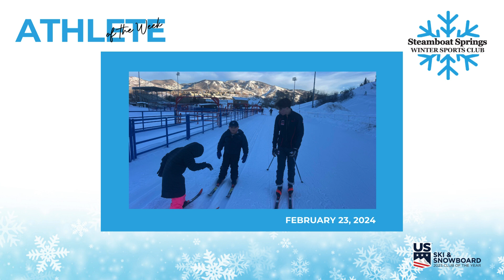Athlete of the Week Henry Magill, Present by Alpine Bank